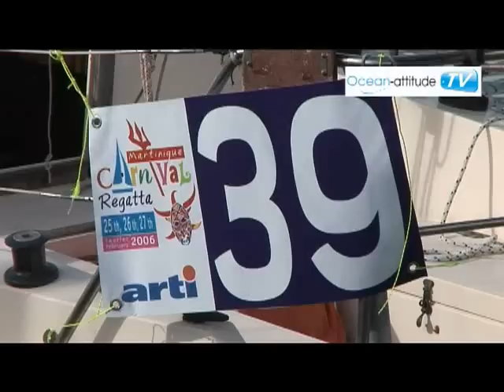Carnival Regatta en Martinique